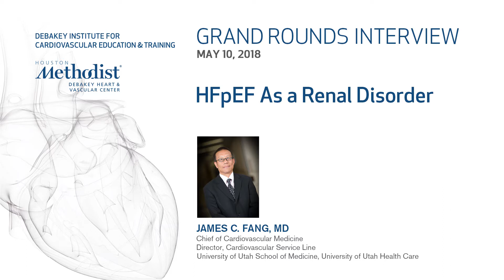Grand Rounds Interview with JAMES C. FANG, MD (May 10, 2018)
“HFpEF As a Renal Disorder"

Houston Methodist Hospital, BARRY TRACHTENBERG, MD, interviews JAMES C. FANG, MD discussing his Grand Rounds Conference about “HFpEF As a Renal Disorder".

Featured Speaker: JAMES C. FANG, MD
Introduction & Moderator: BARRY TRACHTENBERG, MD